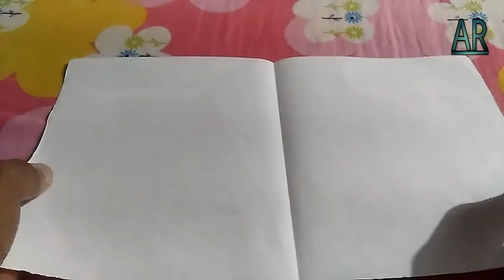how to make paper plane-पेपर प्लेन कैसे बनाते हैं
paper plane kaise banate hain

thank you Sab logo ko

Instagram page pay jacket follow